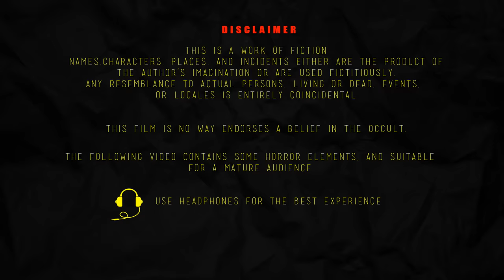பேயின் பாதை 3 - Peyin Pathai 3 | Tamil HorrorStories | Bedtime Stories | Tamil Tales